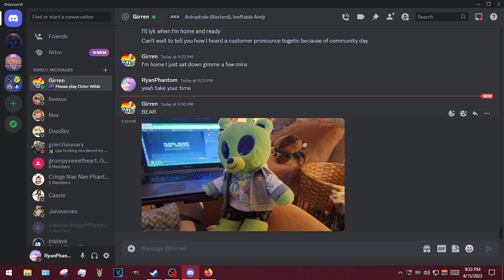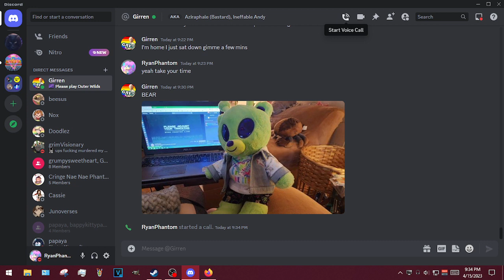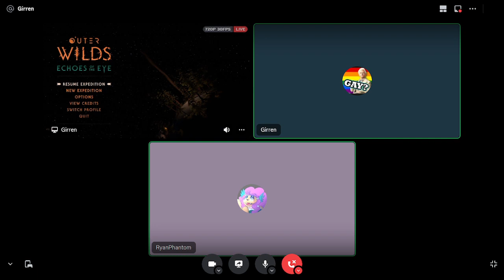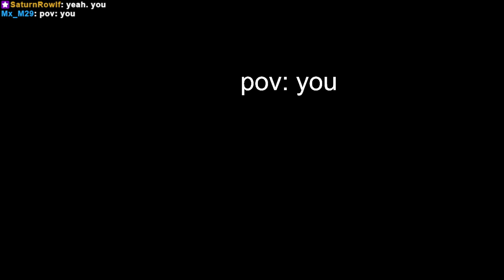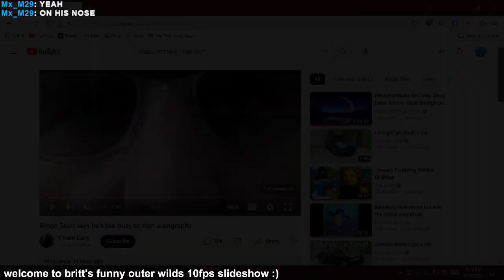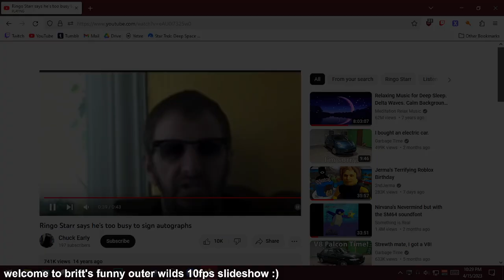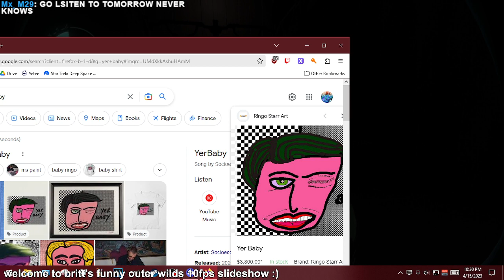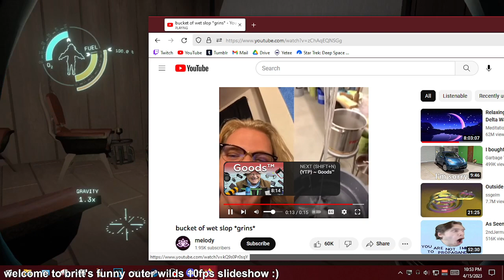Ryan & Britt play Outer Wilds! Part 8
STREAMED 4/15/23